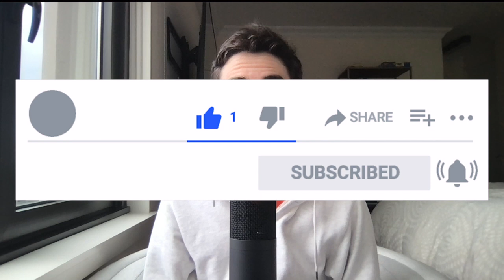Breaking Down and Analyzing the Chicago Bears Drafting Teven Jenkins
In today’s video we’ll be breaking down, grading, and analyzing the Chicago Bears drafting Teven Jenkins with the 39th overall pick and how he’ll fit in with the Bears offense in 2021.